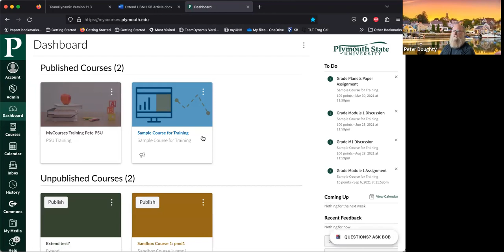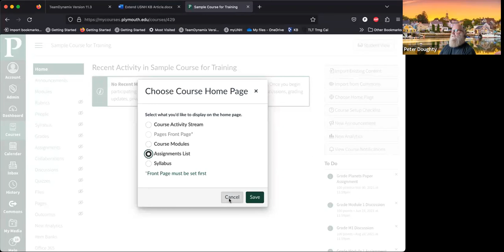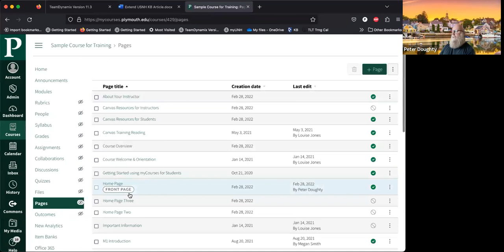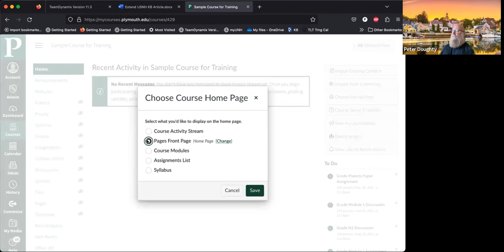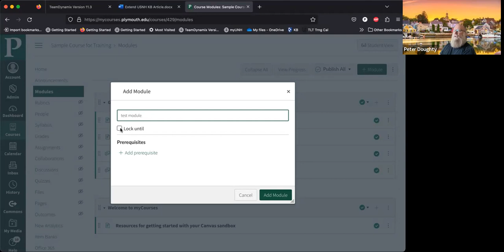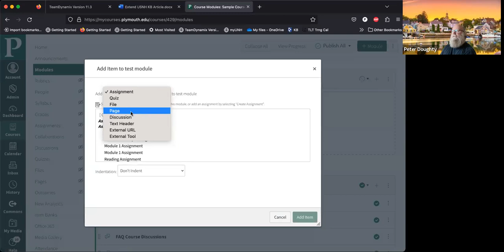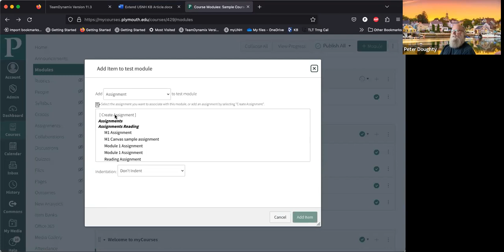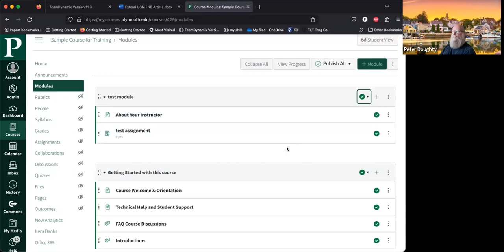Canvas Course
In this session, Megan went over some best practices for module organization as well as how to set up a homepage.